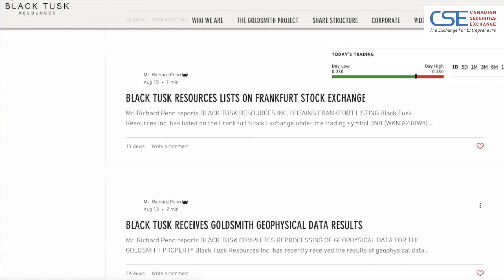On the Street with Richard Penn, President & CEO of Black Tusk Resources Inc.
President and CEO of Black Tusk Resources Inc. (CSE:TUSK) spoke with Anil Mall, Issuer Services Coordinator at the CSE during Extraordinary Future in Vancouver. Learn more about Black Tusk, including important milestones, upcoming drill programs and their experience with being listed on the CSE.